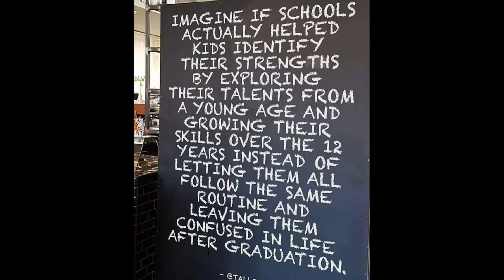Jane Sherrard: A Bilingual Education system for New Brunswick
Ms. Sherrard offers how a bilingual education system will achieve the language goals which still elude New Brunswick. She maps out what this system looks like, and how it will work, and how it has worked in other countries.